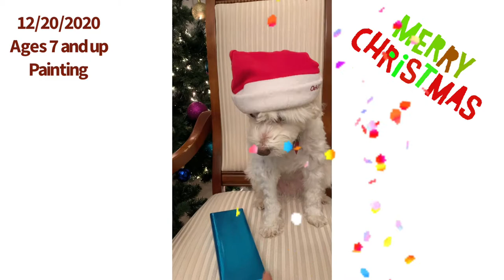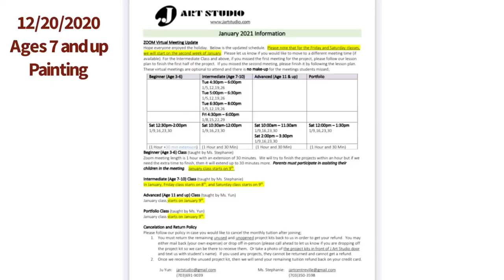12/21/2020:Ages7 and up-Painting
J Art Studio provides art instruction to students of all ages and
specializes in portfolio preparation for high school juniors, seniors and adult.
We give students art enrichment by engaging them in painting, drawing,
Architecture, crafts, graphic design, and fashion design.
J Art Studio opened in 1992 and now operates at two